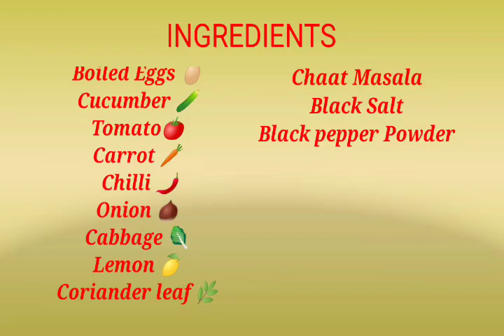Egg Salad Recipe | Egg Salad For Weightloss | Boiled Egg Salad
Egg salad recipe is very healthy protein rich ,gluten free,low carb and keto friendly Weightloss  salad recipe.Its very much helpful in Weight-loss .You can eat this salad in any of your meal .